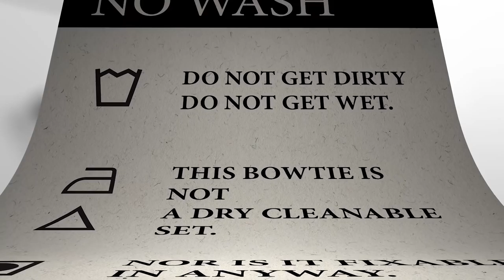Puppet and Cartoon Show For Kids | Mr. ShyGuy’s Magical Mansion Ep. 1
Come join Mr. ShyGuy and friends at Mr. ShyGuy’s Magical Mansion, a Musical Puppet and Cartoon Show for Kids, Children and Toddlers. Watch as Mr. ShyGuy explorer the Magical Mansion and help Coconut travel to Paris to find something to wear for their big soiree Party! In this first episode of Magical Mansion you’ll learn all of the people who live in the Magical Mansion and take a trip to learn about Paris, France. So come sing and dance with Mr. ShyGuy in this new show for kids!

Mr. ShyGuy makes fun creative educational and inspirational videos for kids, children and toddlers.